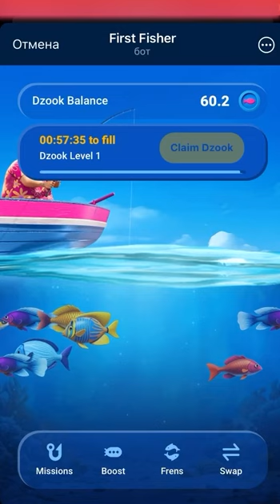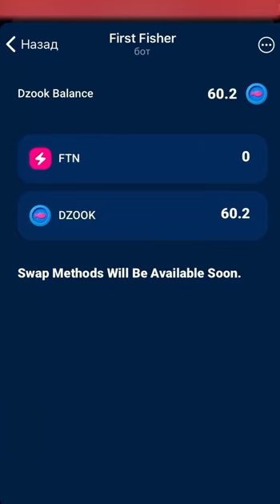FIRST FISHER • ՆՈՐ TELEGRAM ԲՈՏ FASTEX-ԻՑ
Ողջու՛յն, ներկայացրի հերթական TELEGRAM բոտ FASTEX-ից, որի միջոցով կարելի է աշխատել FTN (fasttoken):